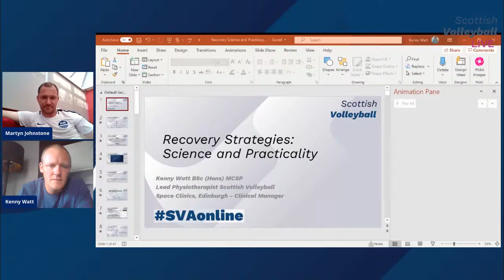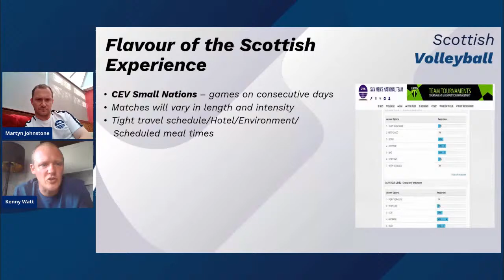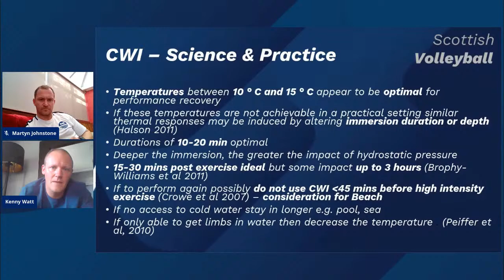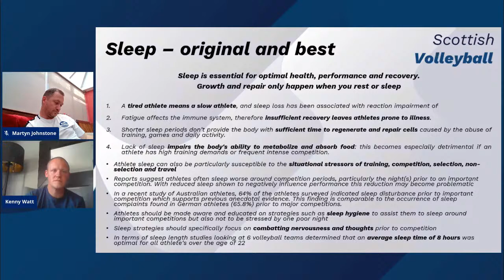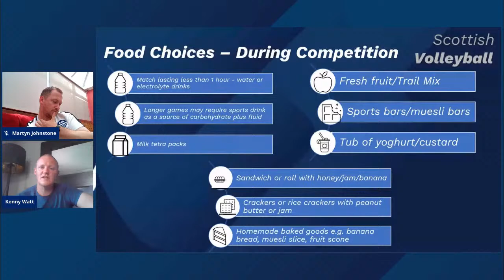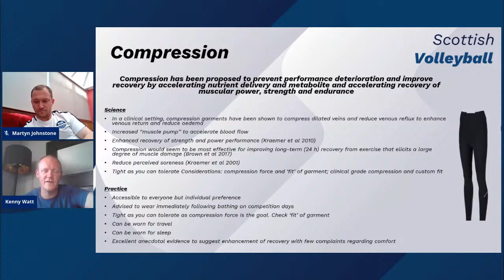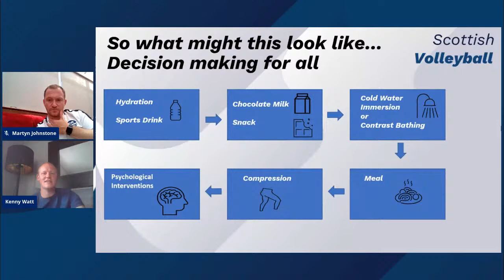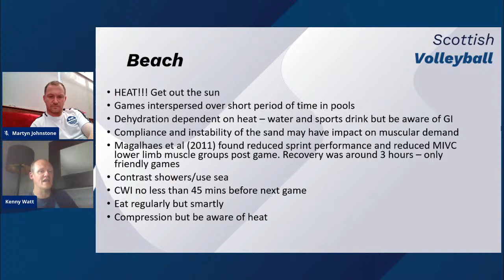Athlete Recovery Methods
We are delighted to announce our first presenter of the month of July in the Player Education month.

Kenny Watt is well known in the Indoor National Team Volleyball pathway having been involved with the Men's programme for over 10 years.

Kenny was also one of the physiotherapists at the 2018 Gold Coast Commonwealth Games in which he had several sports under his programme, most notably Scotland's Beach Volleyball teams, in which he made a big contribution to two 5th place finishes.

Kenny will be discussing Athlete recovery methods via Facebook & YouTube Live on Tuesday evening.

This webinar is for everyone as there will be guaranteed take aways for players, coaches, parents etc.

All you need to do is tune in to Facebook or YouTube on Tuesday night and be ready for questions for Kenny. He definitely welcomes them.